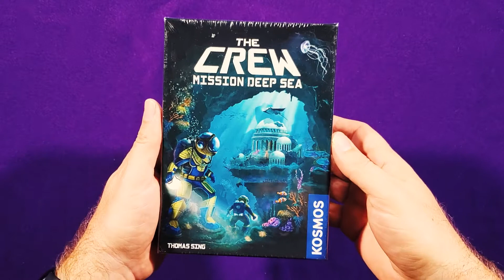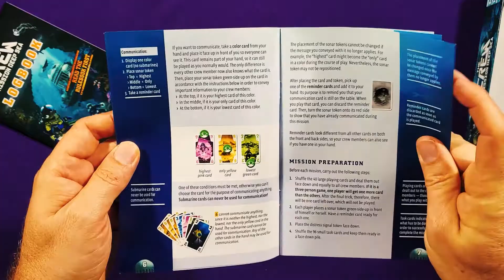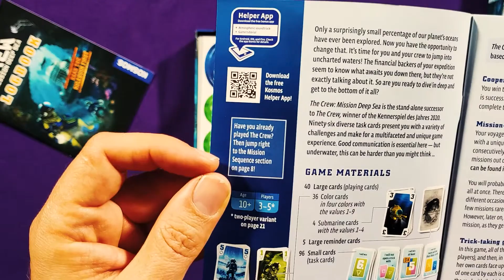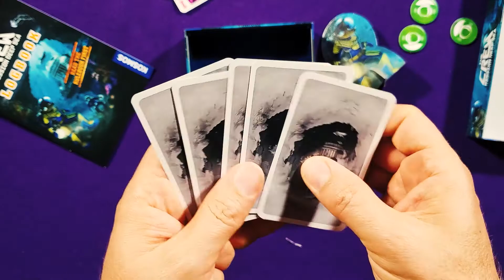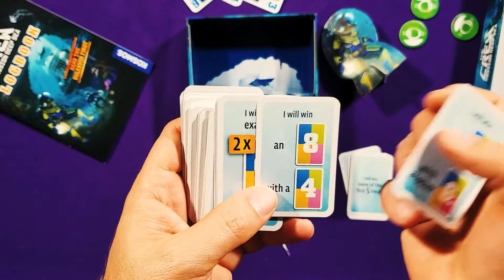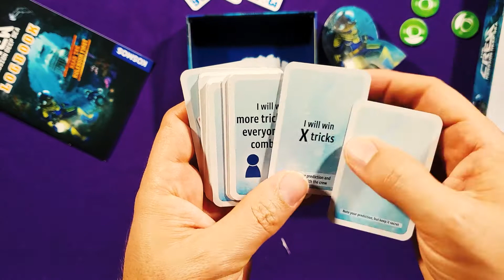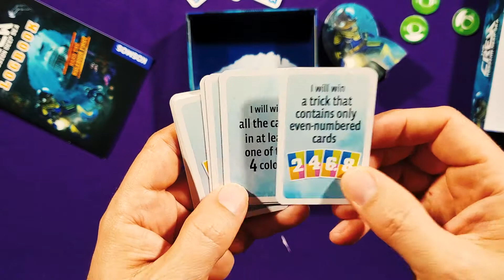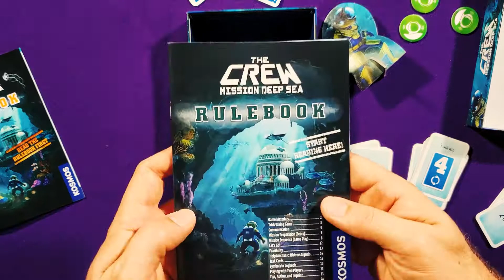Just Got Played: The Crew Mission Deep Sea Unboxing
Stephen unboxes The Crew: Mission Deep Sea from KOSMOS. Designed by Thomas Sing with art from Marco Armbruster.

The Just Got Played crew are:

Andrew Birkett (favorite games include Deception: Murder in Hong Kong, Battlestar Galactica, The Manhattan Project: Energy Empire, Harry Potter: Hogwarts Battle, and Coimbra)

Stephen Eckman (favorite games include For Sale, El Grande, Formula D, Keyflower, and Carcassonne)

Cory Goff (favorite games include Lost Ruins of Arnak, DC Deck-Building Game: Dark Nights: Metal,
Champions of Midgard, New York Zoo, Five Tribes)

Lloyd Kochinka (favorite games include Marvel Legendary, Battlestar Galactica, Arkham Horror, Burke’s Gambit, and Marvel United)

Eric Little (favorite games include Isle of Skye, Tzolk'in: The Mayan Calendar, Expedition Northwest Passage, Wizard, and No Thanks!)

Eric Mock as Erock (favorite games include Gloomhaven, Brass Birmingham, Clank! Legacy, Star Wars Rebellion, and Lorenzo il Magnifico)

Tiffany Sanders (favorite games include Terraforming Mars, Space Base, Underwater Cities, Wingspan, and Clans of Caledonia)

Patrick Siebert (favorite games include Mansions of Madness, Burke's Gambit, Pandemic Legacy Season 1, The Manhattan Project 2: Minutes to Midnight, and Twilight Imperium 4th Edition)

AND

Brian Fiore, guest starring as HIMSELF!